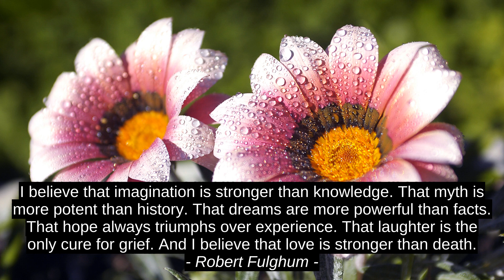Finest 3 Inspirational Quotes - Traci Ann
Adam Young, Robert Fulghum, Traci Ann, Traci_Ann, terrific, leading, motivation, finest, quotes, best, encouragement, citation, top, inspiration, success, premium, prime